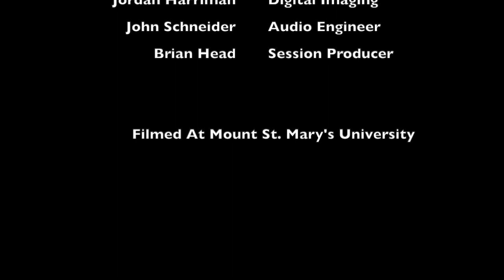Mak|Bach - Well-Tempered: Siciliana from J.S. Bach: Violin Sonata No. 1, BWV 1001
Mak|Bach, an album of well-tempered music by J.S.Bach played by guitarist Mak Grgic is out and available on streaming platforms.

Special Thanks:

Igor Meglic: Director of Photography
Andrew Crankshaw: Ronin Operator
Jordan Harriman: Digital Imaging
John Schneider: Audio Engineer
Brian Head: Session Producer

Video Filmed @ Mount St. Mary's University

BIO:

Touted as a “gifted young guitarist” by the New York Times, and “a guitarist to keep an eye on” by the Washington Post, Mak Grgic [GER-gich] is an award winning guitarist and a star on the worldwide stage. As a soloist, collaborator and composer, he collaborates with The Assad Brothers, violinists Augustin Hadelich, Martin Chalifour, concertmaster of LA Phil, flamenco guitarist Adam del Monte, 11x Billboard No. 1 pianist Paul Cardall and many more. When not touring, Mak enjoys being involved with the Bosana Foundation, an organization that raises money for Bosnian youth and also regularly awards education-furthering scholarships to select students across South America.